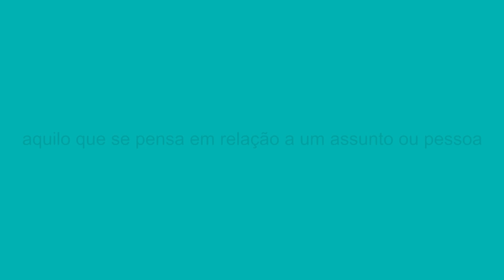Por que faltam médicos e profissionais na rede pública?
No quadro Opinião Francisco Bastos analisa cenário brasileiro e garante que as condições de trabalho são precárias.